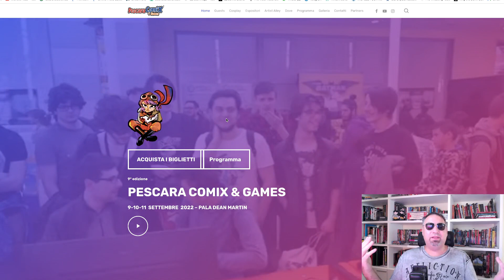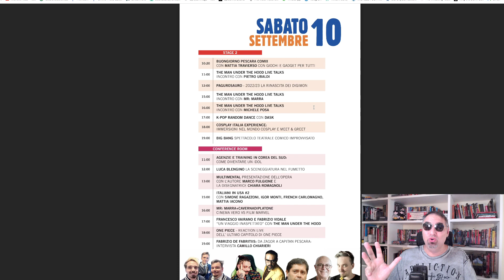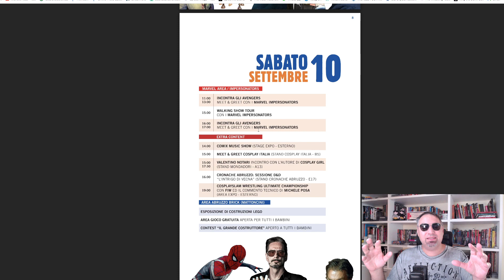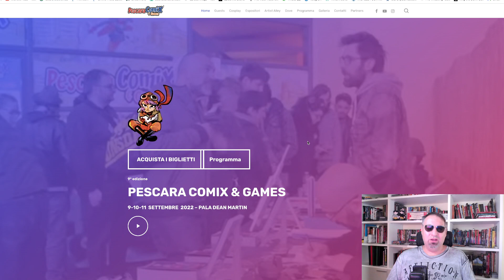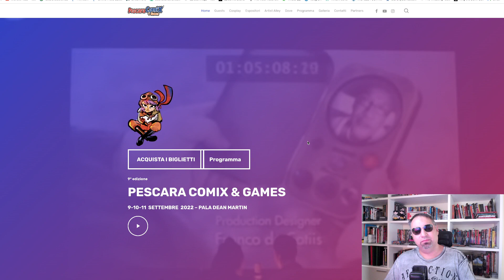vi aspetto a PESCARA COMIX 2022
Venerdì 9 e sabato 10 settembre sarò ospite di PESCARA COMIX AND GAMES.
Ecco nel dettaglio le attività che mi vedranno protagonista!